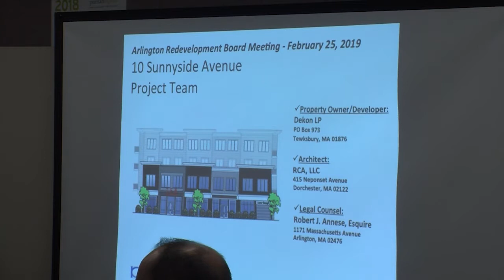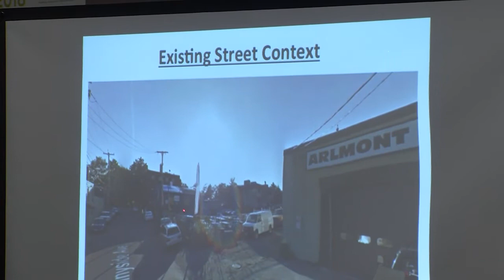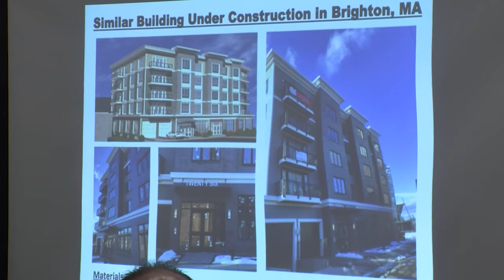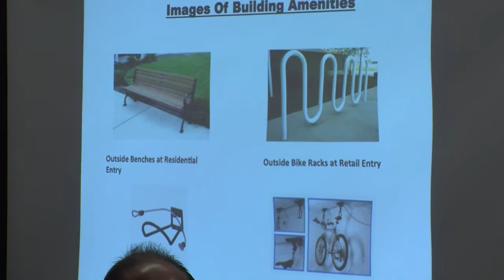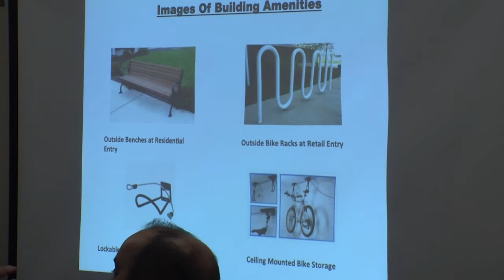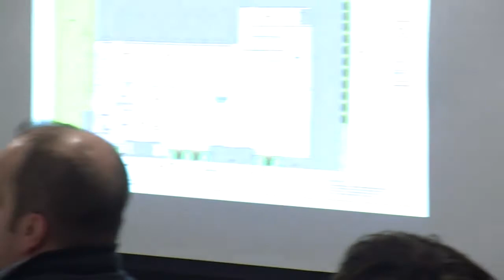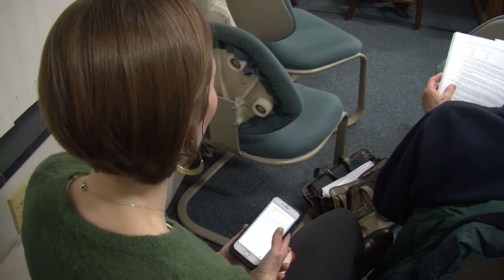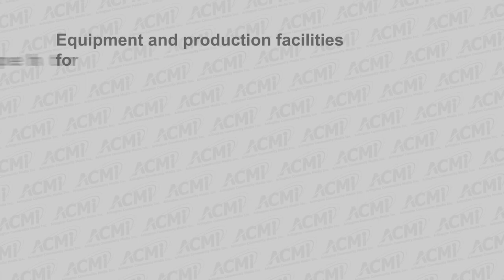Redevelopment Board Meeting - February 25, 2019